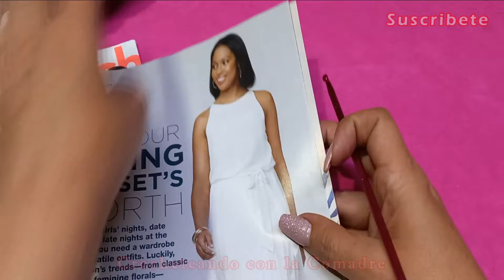suéter moderno a crochet parte#1 fácil y rápido crocheteando con la comadre (principiantes)